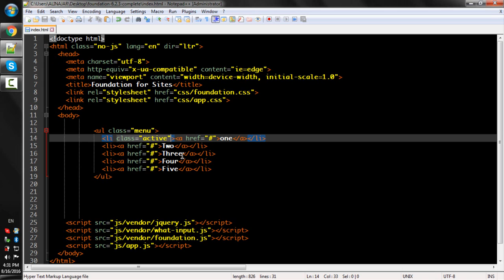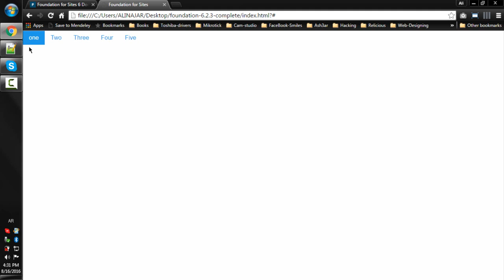Lecture Num 60 Menu Active State